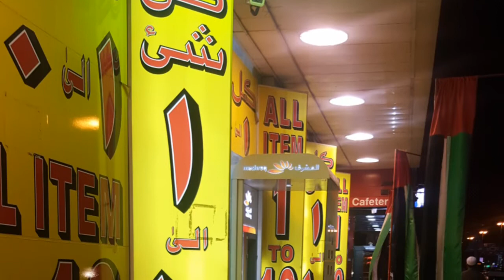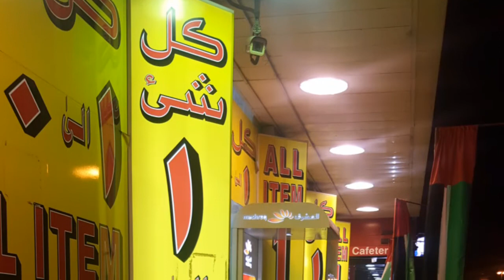Trudeau Paji Da Bhangra. Att !!!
We must salute him being so respectful and affectionate to our punjabi culture. Dear Sir, we all punjabis love you.